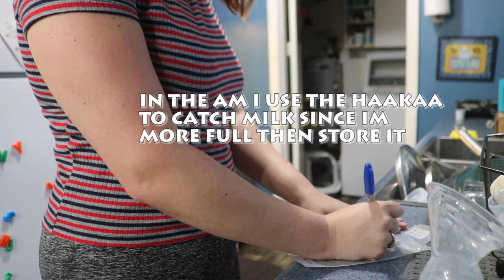YOUNG MOM MORNING ROUTINE || NEWBORN & TODDLER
Morning Routine With My Newborn & Toddler
Parker is 3 & Ahri is 2 Months